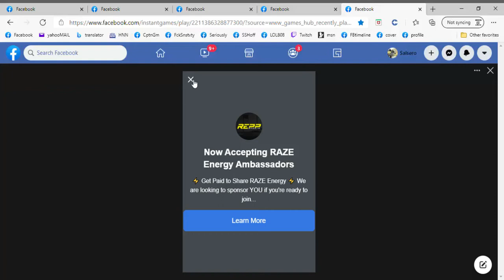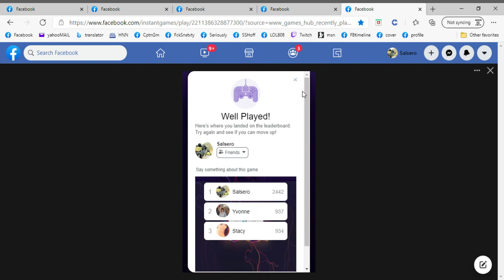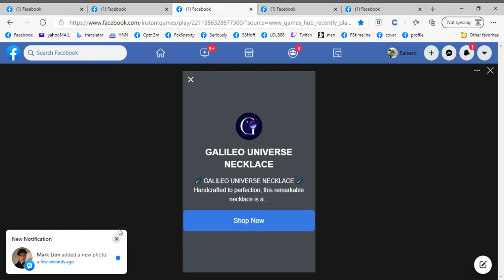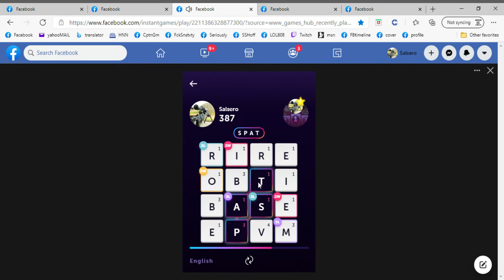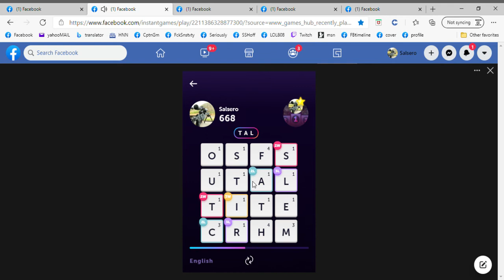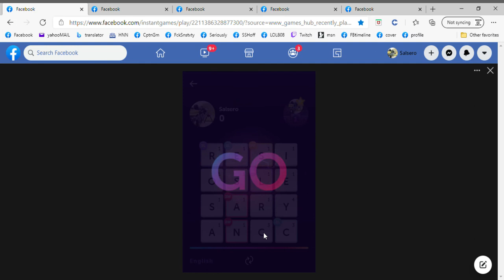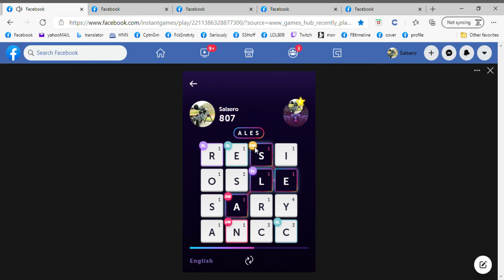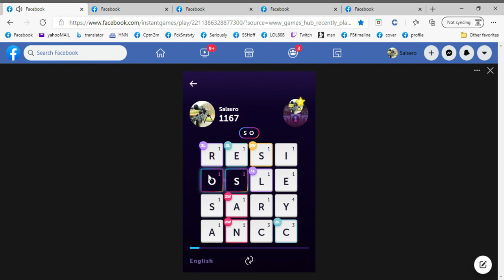WORD BLITZ vid installment 739 [orig file not saved] - boasting to get 1%